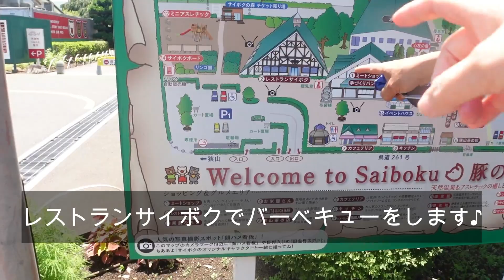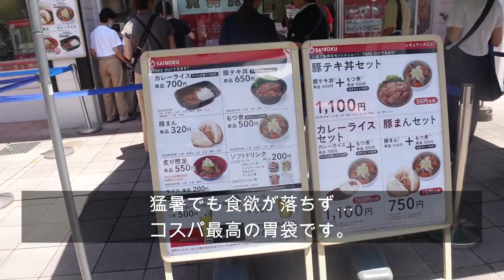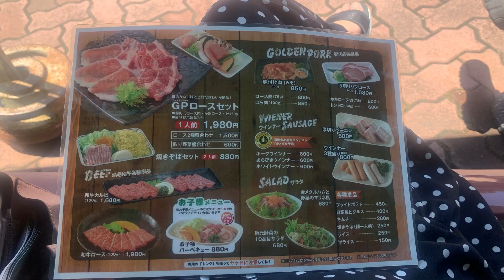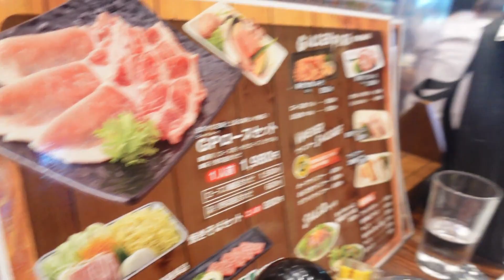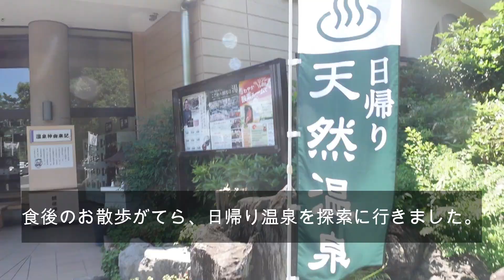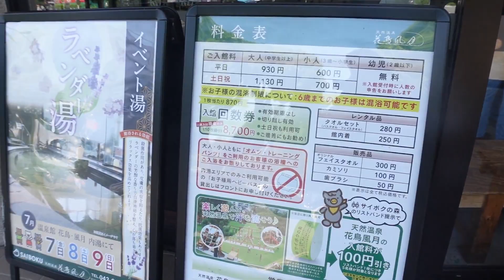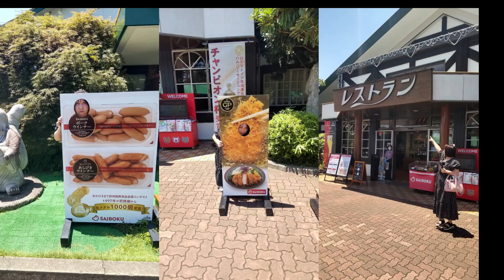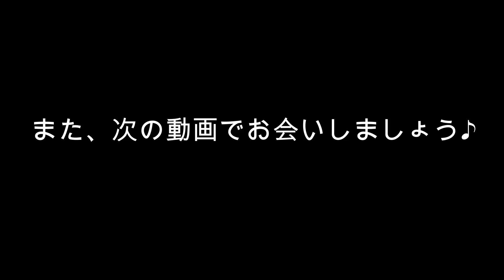【50代夫婦の休日ランチ】更年期を吹っ飛ばせ！暑い夏は室内でバーベキュー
お陰様で今年も無事誕生を迎えまして、そのお祝いに埼玉県日高市にある、サイボクの森で、バーベキューを頂きました。

サイボクハム
 埼玉県日高市下大谷沢５